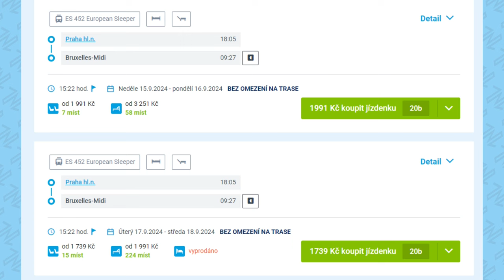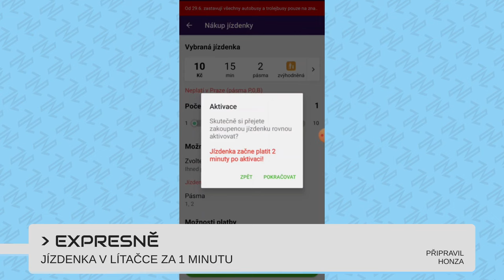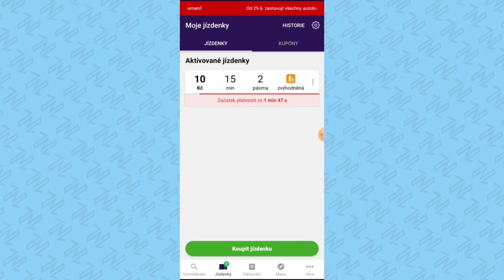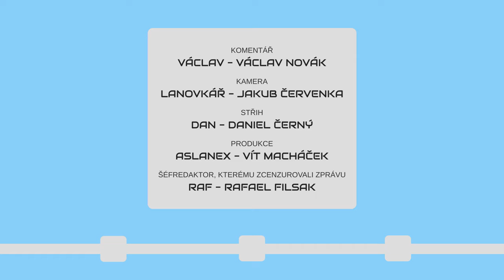METROBUS EXPRES #13: Štěrboholy očekávají novou tramvajovou trať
Pražský dopravní podnik právě zařazuje další autobusy do provozu - úplně nové i nově opravené. Co se týče dlouhodobějších plánů, podíváme se tramvaj do Štěrbohol či vlaky na další rok.

10. rok Metrobusu slavíme výročními tričky!

V Expresu #13 uvidíte:
Přírůstky u DPP (dpp.cz, cs-dopravak.cz)
Trať do Štěrbohol (zdopravy.cz)
JŘ na rok 2025 (spravazeleznic.cz)
Lávka v Pardubicích (zdopravy.cz)
Jízdenky na noční vlaky (ceskedrahy.cz)
Elektrizace železnic (zdopravy.cz, FB Pražská integrovaná doprava)
Brněnské hlavní nádraží (zdopravy.cz)

Časové značky:
0:00 Úvod
0:30 DPP má nové přírůstky
1:27 Tramvajová trať do Štěrbohol
2:17 Návrh na železnici 2025 je venku
3:01 Vlog z Pardubic
3:47 Jízdenky do nočních vlaků snadněji a rychleji
4:18 Další tratě půjdou pod dráty
4:45 Jízdenka v Lítačce za 1 minutu
5:07 Nové brněnské nádraží má zelenou
5:42 Výluky, mnoho výluk
6:24 Zavě